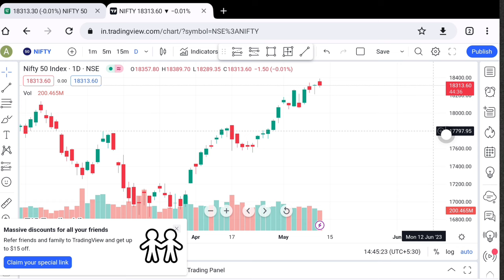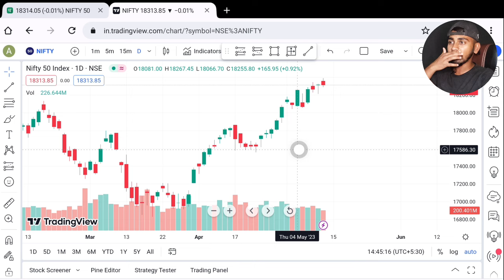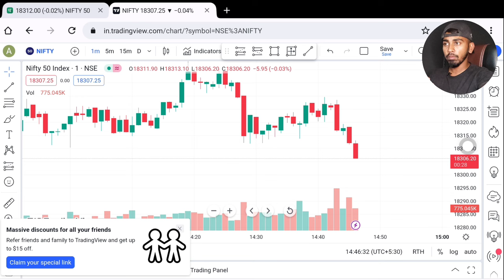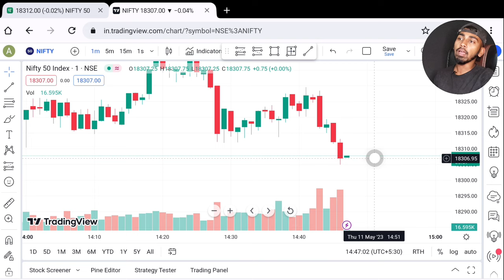share market live chart kaise dekhe 🔥Crazy Wala Tech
Bhaiyo is video me bataya hai ki share market live chart kaise dekhenge